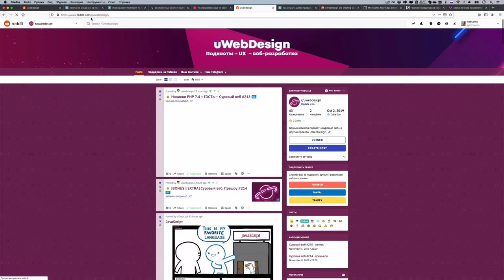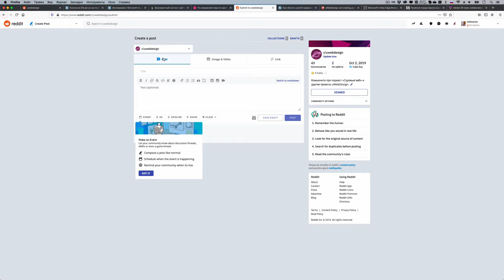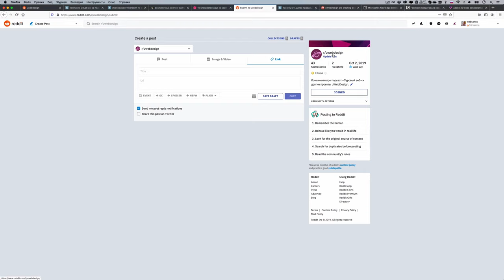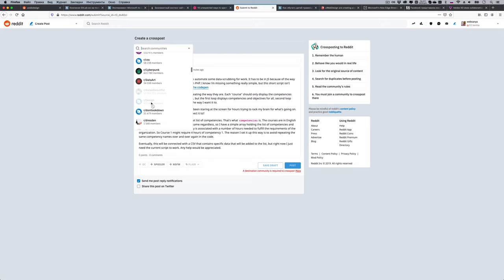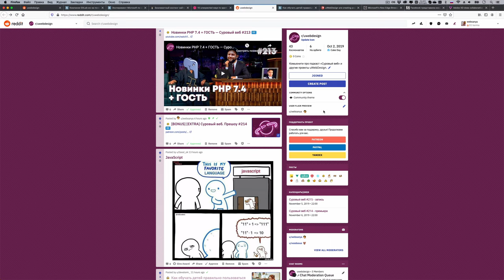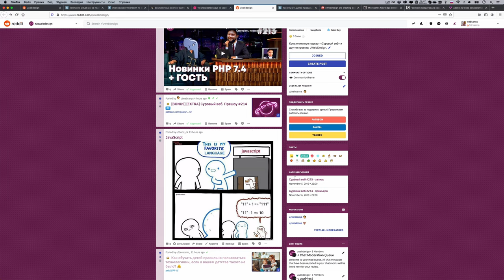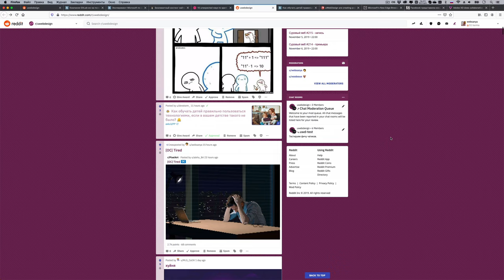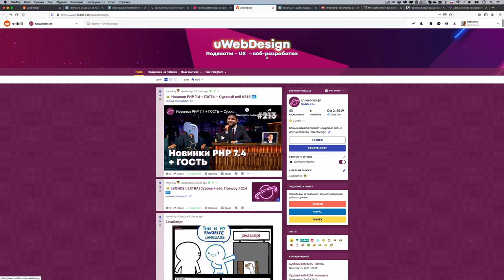наше комьюнити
— участвуйте в нашем комьюнити на нашем сабреддите.